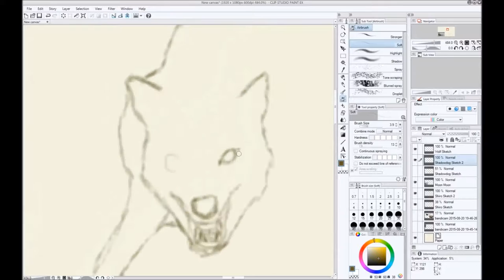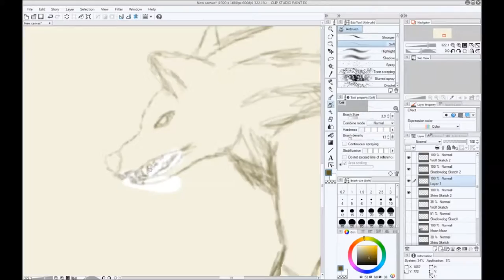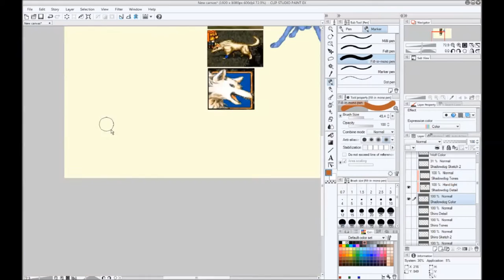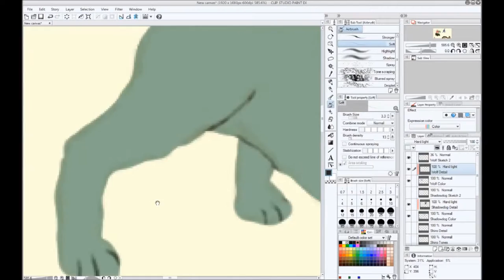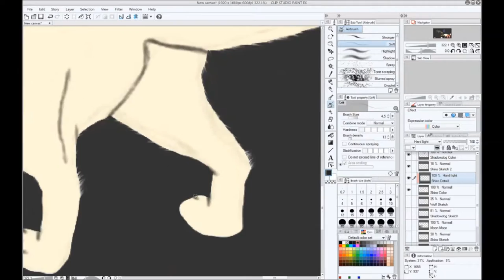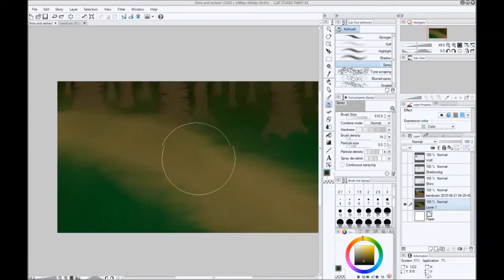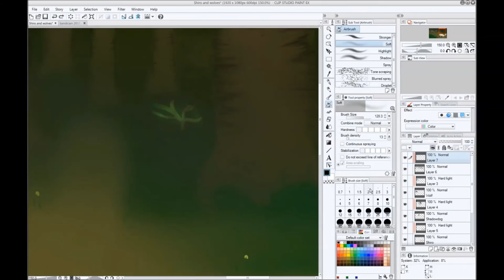Let's Draw Suikoden II: Shiro, Wolf, & Shadowdog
Fan Art of Shiro and two monsters, the Wolf & Shadowdog.

I use a Medium Wacom Tablet and Clip Studio Paint Ex.

Songs:
The First Job - Miki Higashino
Children playing in the fields - Miki Higashino
The Will - Miki Higashino